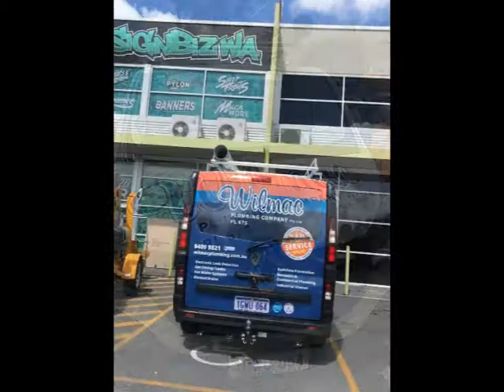Wilmac Plumbing Van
New van wrap for Wilmac plumbing.